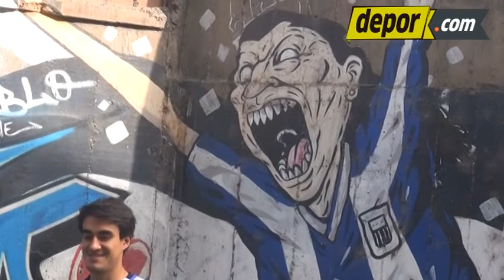Luis Garro busca ganarse un lugar en el once de Pablo Bengoechea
El lateral, de 20 años,  anotó su primer gol con Alianza Lima y espera seguir creciendo con la camiseta íntima.